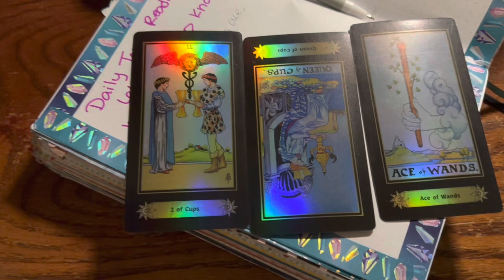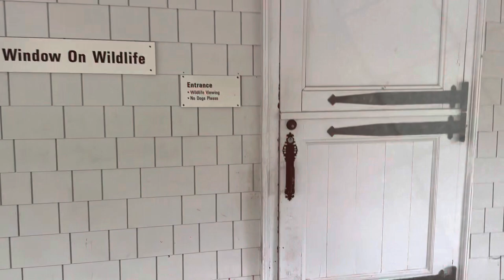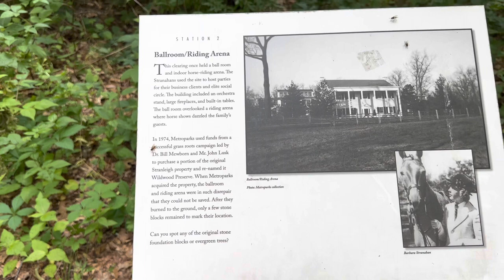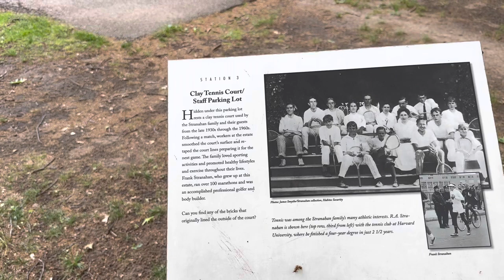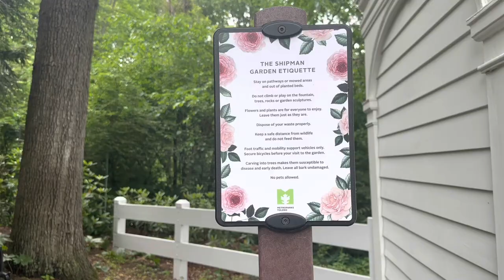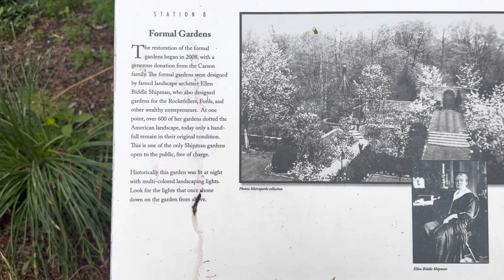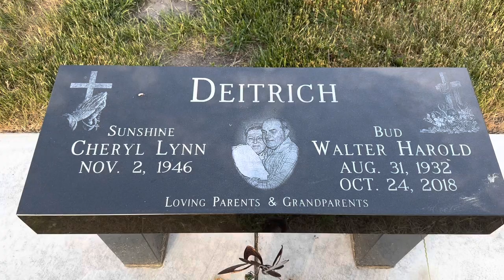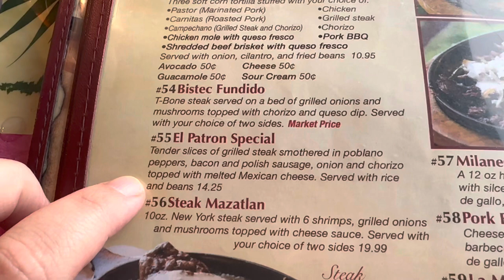Tarot, Wildwood metro park, visiting with mom, stopping at dads grave site, and dinner at cincos!